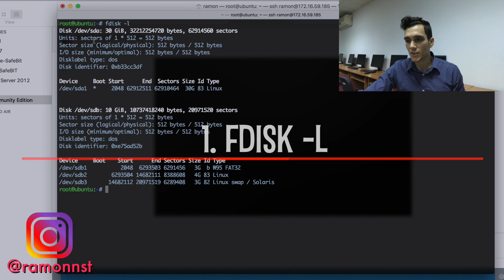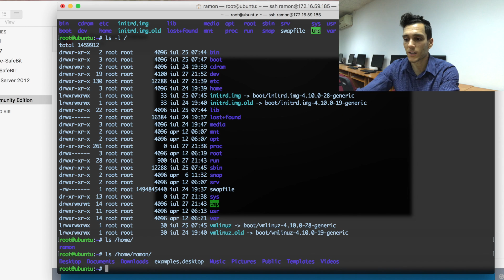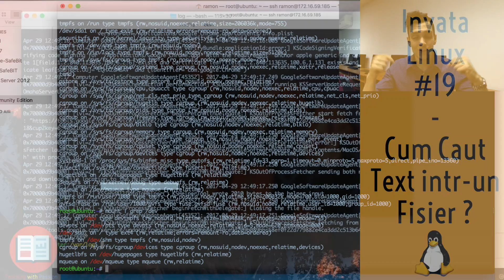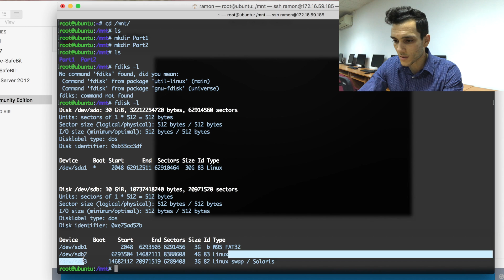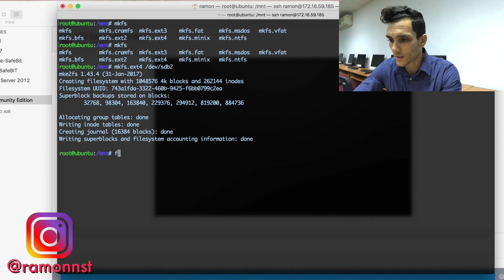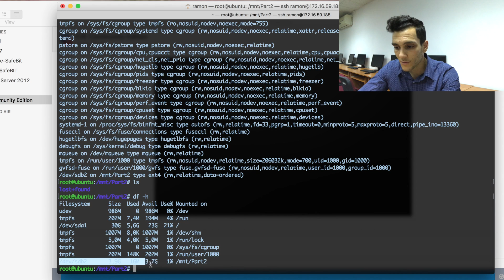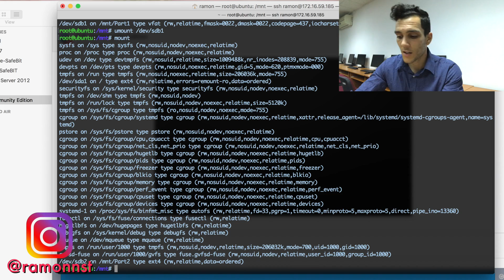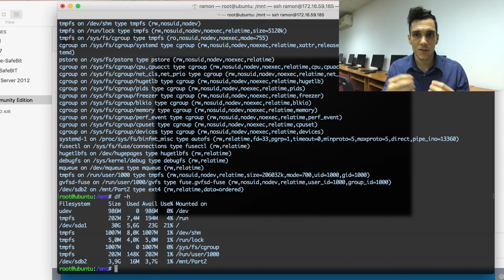Cum Formatez si Montez o Partitie in Linux din Terminal ? | Invata Linux Ep. 28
✅ Devino Analist de Securitate IT in doar 9 luni, pornind de la zero

Cum Formatez si Montez o Partitie in Linux din Terminal? Este subiectul tutorialului de astazi cu 28 din seria Invata Linux.

Cand vine vorba de un mediu de stocare nou (HDD sau SSD), de obicei apar 3 elemente importante de care trebuie sa tinem cont:
2) Formatarea disk-ului
3) Montarea disk-ului

In acest tutorial poti vedea cum formatez si apoi montez o partitie a unui mediu de stocare in Ubuntu Linux.